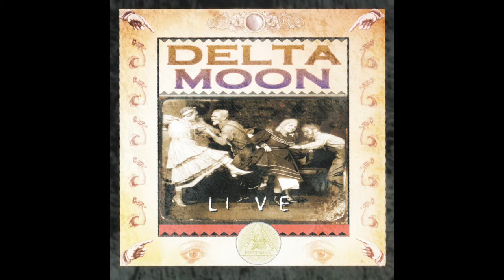Delta Moon Live MiniMix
Nach dem Erfolg des letzten Studio Albums, auf dem Label pepper cake,  sehr guten Feedback aus Presse, Online und Radio, ausgedehnten Tourneen  quer durch Europa, wird es nun auch ein klassisches Live Album aus 2003 von der Südstaaten Band Delta Moon geben.